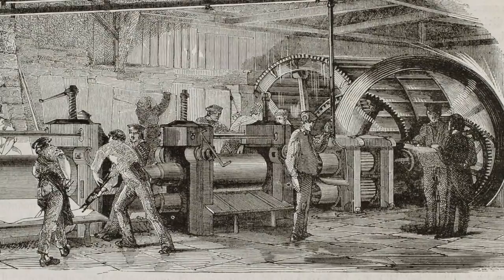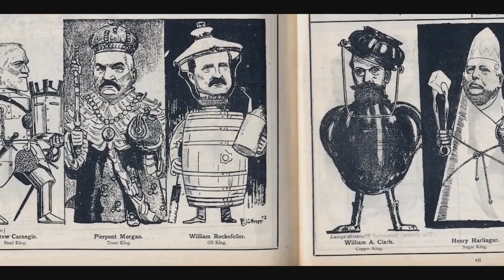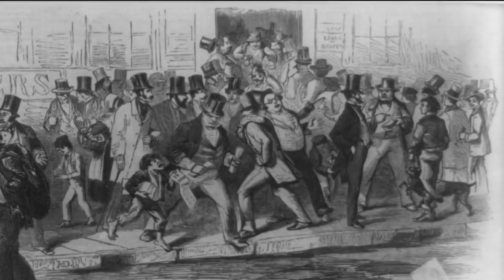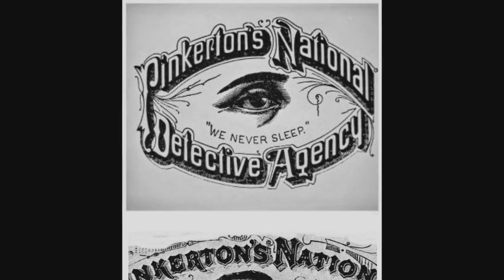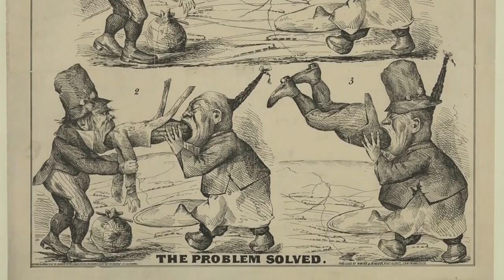Let's Play BioShock Infinite: Lecture 15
You'd think Fink would tell his guards to stand down if he wants Booker to work for him, or else you'd think the fact that they refuse to stand down would be a good indication for him that recruiting the Antichrist isn't a good idea...

Additional music is "Raining Up" by Mairead Nesbitt, "Ruska" by Apocalyptica, and "Diablo 2 Wanderer Flayer" by Bart Klepka.